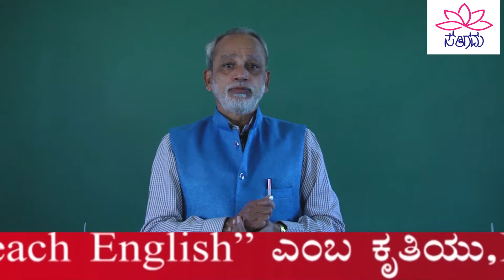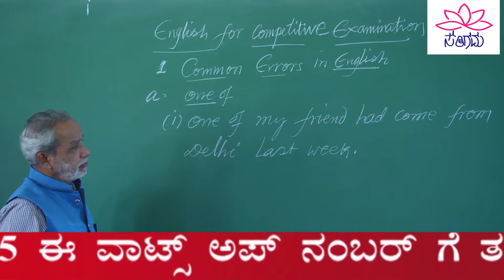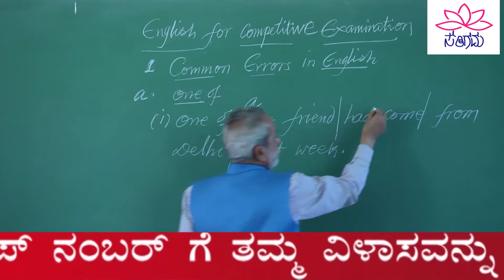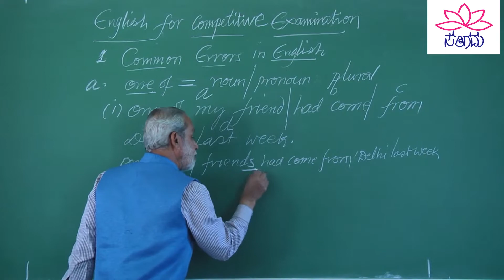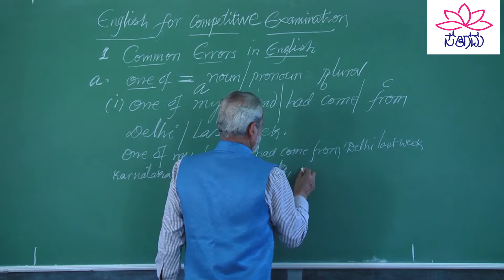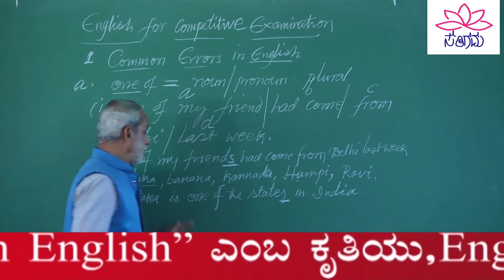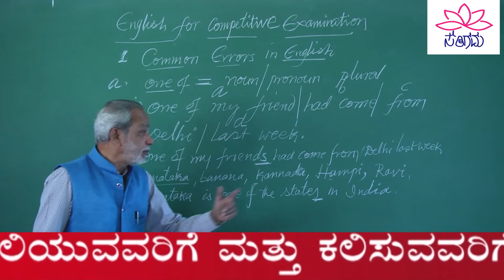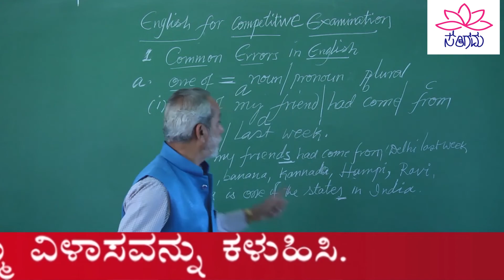ENGLISH EOR COMP EXAMS EPI:01 | sangama academy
ENGLISH EOR COMPETITIVE EXAMS EPI:01 | sangama academy |
     your quaries
sangama academy English for competitive exams
WISH YOU ALL THE BEST
SANGAMA ACADEMY